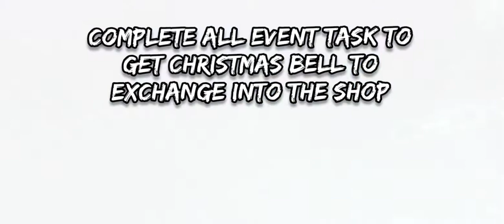Christmas Event (Starlit Night Rumble)